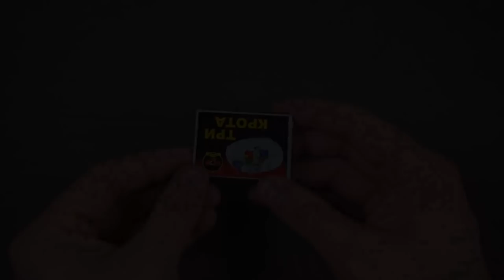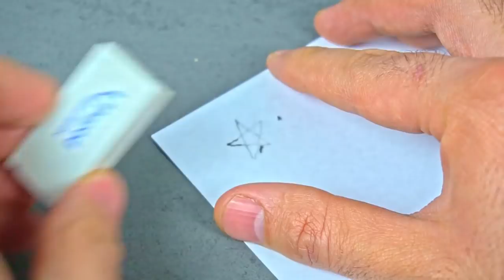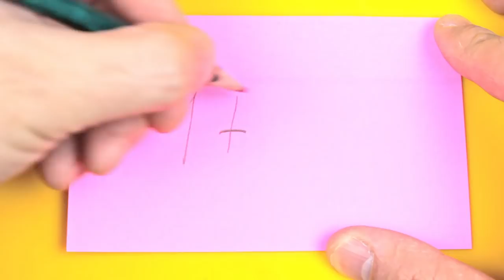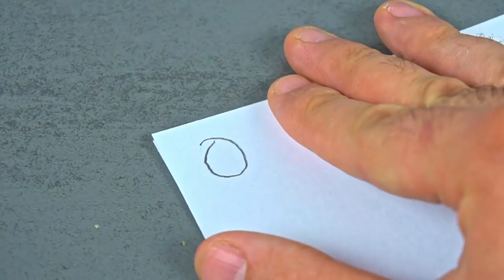50 AWESOME IDEAS WITH HOT-MELT ADHESIVE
In this video we will show you 50 amazing ideas with hot-melt adhesive.